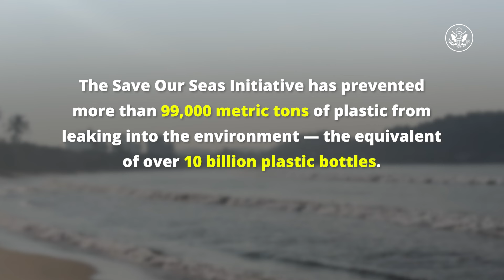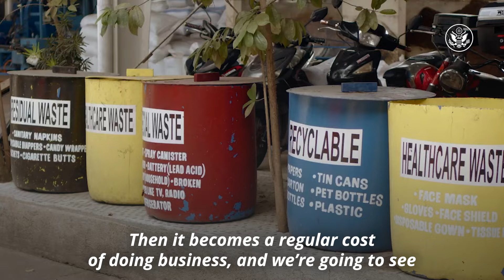Imagine a Sustainable Solution to Plastic: Clean Cities, Blue Ocean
Clean Cities, Blue Ocean is the U.S. Agency for International Development’s (USAID) program designed to reduce plastic pollution in the oceans by combating it at its source. As the flagship program under the Save Our Seas Initiative, Clean Cities, Blue Ocean develops capacities to improve waste management systems, build circular economies, promote sustainable solutions, and change waste mindsets in global communities. Local solutions are key to addressing the global challenge of ocean plastic pollution.